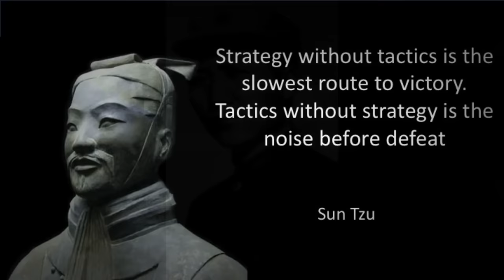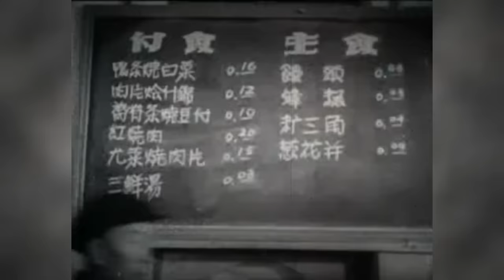DEADLIEST DICTATOR: Mao Zedong - Forgotten History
Mao Zedong was the most impactful Chinese leader in history. His ruthless approach to establishing his brand of communism saw perhaps 100 million people killed from famines, civil war, and persecution. Hosted by Colin D. Heaton. The Forgotten History Channel is a 10th Legion Pictures Production.